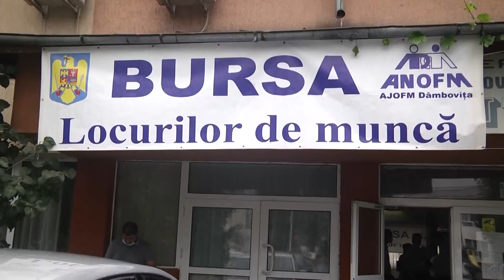BURSA LOCURILOR DE MUNCĂ - AJOFM DÂMBOVIȚA